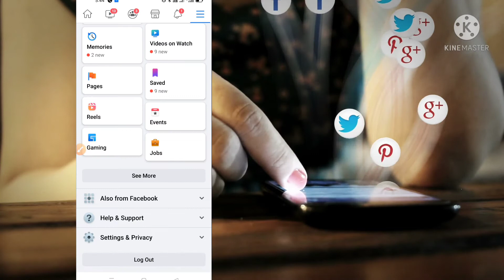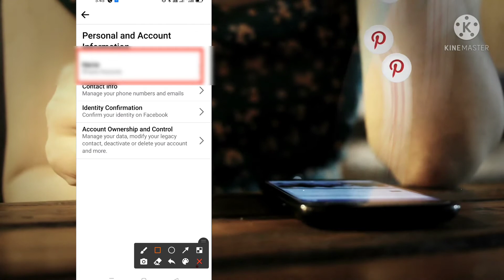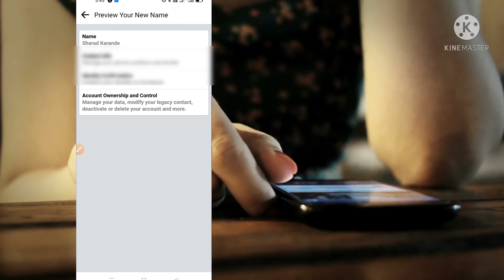Facebook name change |how to change facebook name | how to change name on facebook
Hi,

topic

Skforall